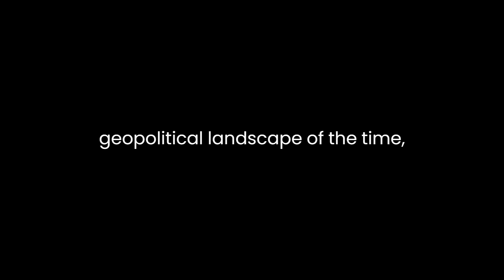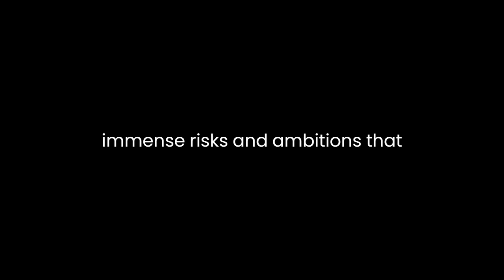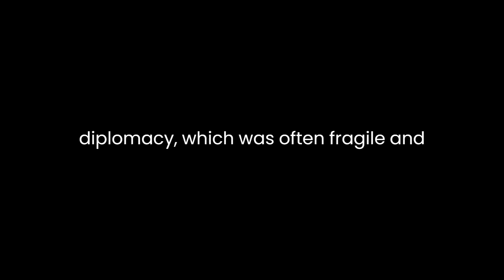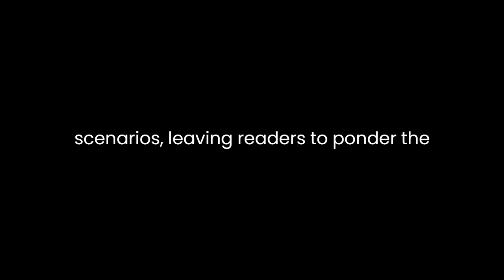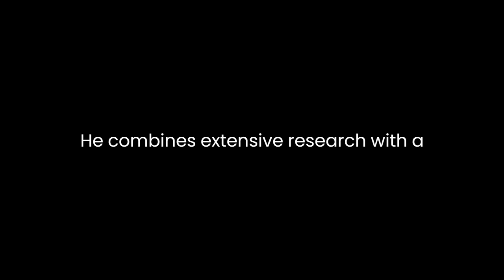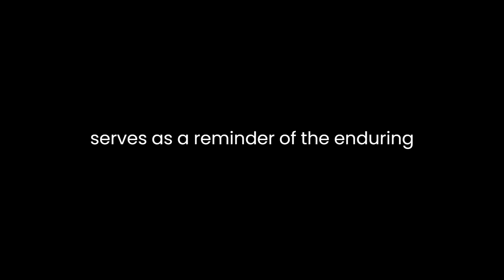"Big Chief Elizabeth" By Giles Milton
Giles Milton's "Big Chief Elizabeth: The Adventures and Fate of the First English Colonists in America" is a gripping and meticulously researched historical narrative that delves into the early English attempts at colonization in North America during the late 16th century. This book paints a vivid picture of the challenges, hardships, and ultimately tragic outcomes that befell the first English settlers in the New World. Milton's storytelling prowess, combined with his dedication to historical accuracy, results in a compelling and informative account of this pivotal period in American history.The narrative begins with Sir Walter Raleigh, a key figure in England's colonial aspirations, and his efforts to establish the first English colony in America. Milton provides a comprehensive background on the geopolitical landscape of the time, emphasizing the intense rivalry between England and Spain. This context is crucial as it illustrates the immense risks and ambitions that surrounded the English colonial endeavors. The story unfolds with the establishment of Roanoke Island, the first English settlement in America. Milton's vivid descriptions and detailed character portrayals transport the reader to the rugged and untamed land of the New World, allowing us to experience the hardships and struggles that the colonists faced.Milton excels in bringing historical figures to life. Through his meticulous research, he crafts a rich tapestry of characters, from the fearless explorer John White to the charismatic Native American chief, Manteo. These characters are not mere historical placeholders but come to life with distinct personalities and motivations, which adds depth and emotional resonance to the narrative. One of the most engaging aspects of the book is the exploration of the interactions between the English colonists and the Native American tribes they encounter. Milton provides valuable insights into the complex dynamics of these encounters, highlighting both cooperation and tension. This nuanced approach underscores the significance of intercultural communication and diplomacy, which was often fragile and subject to misinterpretation.Throughout the narrative, Milton maintains a sense of suspense and tension as the fate of the Roanoke colony unfolds. The mysterious disappearance of the colonists, including the cryptic "Croatoan" inscription left behind, remains one of the great unsolved mysteries of early American history. Milton deftly balances historical accounts and theories, never definitively answering the question of what happened to the Roanoke settlers. Instead, he presents a range of possible scenarios, leaving readers to ponder the enigma that continues to captivate historians and enthusiasts alike."Big Chief Elizabeth" is not only a captivating historical account but also a thoughtful exploration of the human spirit and the indomitable will to explore and conquer the unknown. The resilience of the colonists in the face of adversity, the determination of individuals like John White to preserve their story through art, and the enduring allure of discovery are central themes of the book. These themes transcend the historical narrative, making the book relevant to contemporary readers who can find inspiration in the unwavering spirit of these early colonists.Milton's narrative is also a reminder of the darker aspects of colonization, as it discusses the conflicts and misunderstandings between the English settlers and the Native American inhabitants. While the book does not delve deeply into the broader historical context of European colonization in the Americas, it does provide a glimpse into the complex and often tragic consequences of these encounters, offering a starting point for further exploration and reflection.In terms of style, Milton's writing is accessible and engaging. He combines extensive research with a storytelling approach that makes the book suitable for both history enthusiasts and general readers. The prose is vivid, and the pacing keeps the narrative moving at a steady and compelling rate. Additionally, the inclusion of maps and illustrations adds to the visual appeal of the book, aiding in the reader's comprehension of the geographical and historical context.In conclusion, "Big Chief Elizabeth: The Adventures and Fate of the First English Colonists in America" is a masterful work of historical storytelling that immerses readers in the early English attempts at colonization in America. Giles Milton's meticulous research, captivating characters, and skillful narration make for a compelling and educational read. By shedding light on the trials and tribulations of the first English colonists, Milton's book is not only a historical account but a reflection on the indomitable human spirit and the complex dynamics of early American encounters. It serves as a reminder of the enduring allure of exploration and the enduring mysteries of history that continue to fascinate us today.